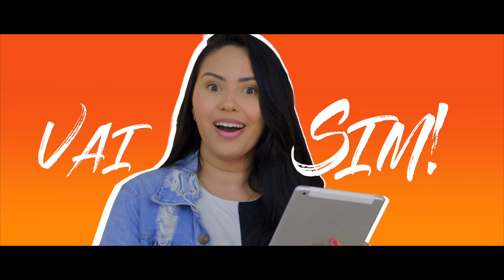Itapevi 64 anos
Parabéns Itapevi pelos 64 anos. Esses presentes são para você!